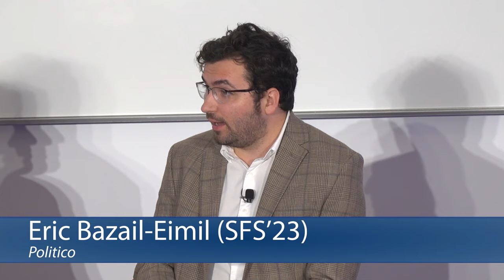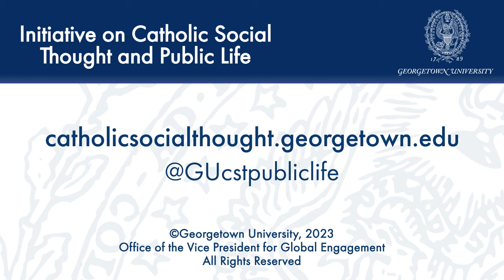How Can We Live Faithfully in Our Personal, Professional, and Political Lives?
September 19, 2023 | As the U.S. election season heats up, hostility and division are everywhere, paralyzing political life and too often preventing real movement addressing serious challenges such as poverty, protection of the most vulnerable, and climate change. Yet Pope Francis has called for “a better kind of politics,” reminding us that “our differences should not…pit us against each other: the heart of those who truly believe urges that we open up ways of communion, always and everywhere.” The Catholic Church is deeply challenged as well, with its own divisions, failures, and questions.

How can Catholics under 40 live with faith, hope, purpose, and meaning? How can we live faithfully and follow the Gospel call to serve those most in need through engagement in public life? How can we build community and apply principles of human dignity, solidarity, concern for the poor and vulnerable, and care for creation in our personal, professional, and political lives?

This Salt and Light Gathering asked four remarkable young leaders—a young author exploring family, faith, ambition, and purpose; a reporter at Politico; a Hill staffer leading faith outreach; and an active duty U.S. Army major—how they are trying to live faithfully, act on their values, find community, and participate in the public square.